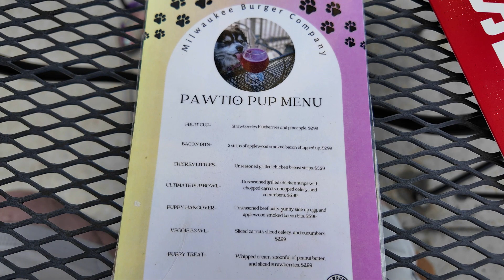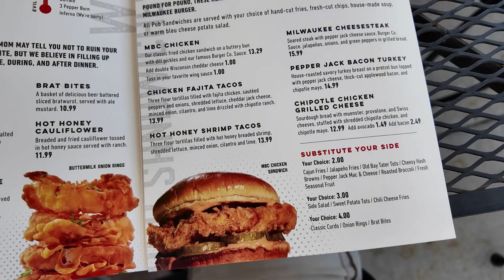Best Dog Friendly Restaurant in Milwaukee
Today, we are in the Milwaukee area checking out one of the dog friendly restaurants in the area.  Here is a brief review on the locally owned Milwaukee Burger Company, who boasts a "pawtio" for your four legged friends and a full menu just for the dogs.  Today, we will check out the menu and bring our companion with us for lunch.